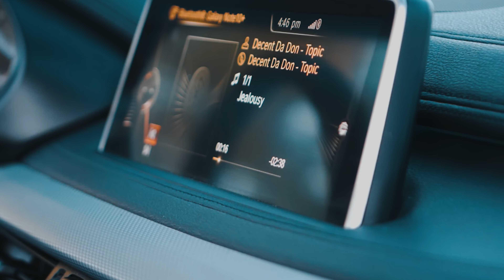Decent Da Don - Jealousy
New music video 'JEALOUSY out now! FILMED BY NVSFRANKY
FUCK ALL HATER COMMITEES! PLAYA HATER DEGREES AND BALLLER BLOCKERZ! 2022